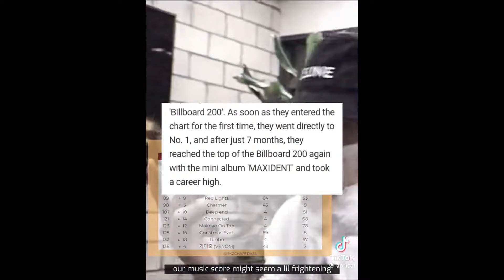SKZ 3RACHA TIKTOK EDITS 🔥💯